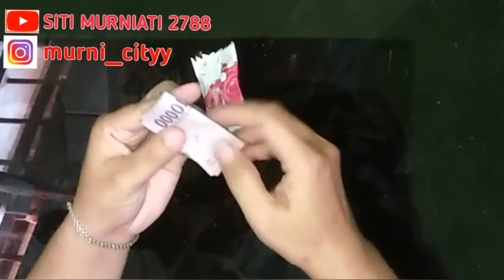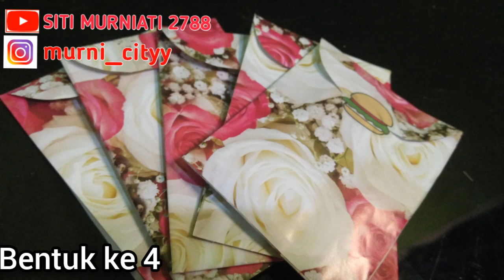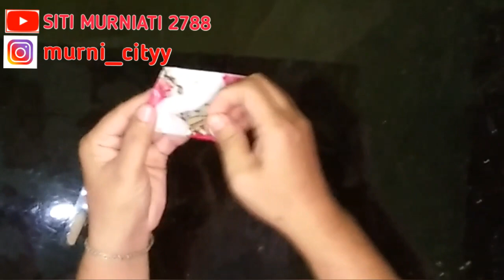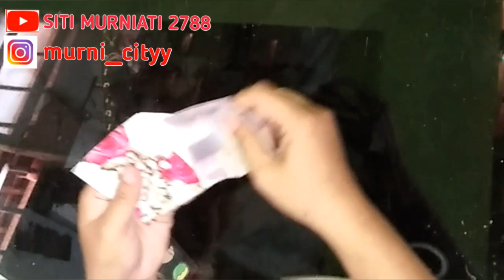membuat amplop lebaran dari kertas kado || angpao lebaran unik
hai semuanya...
kali ini saya membuat amplop lebaran unik dan ada bermacam-macam bentuknya ya.
bukan hanya 1 / 2 bwntuk tetapi ada 6 macam bentuk amplop lebaran yang unik dan model terbaru ya...
dan 1 kertas kado bisa jadi 33bentuk loh jadi bisa dibayangkan kan hanya modal 1ribu rupiah bisa bikin amplop lebaran sebanyak itu...
jadi sangat hemat banget kan.
ikuti tutorialnya sampai habis ya terimakasih.